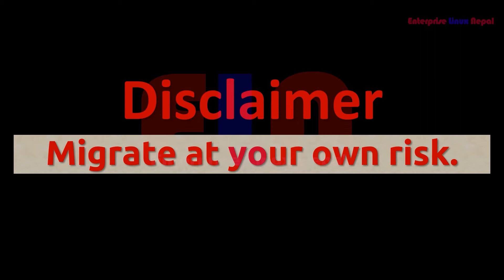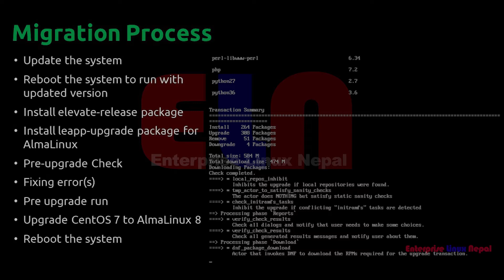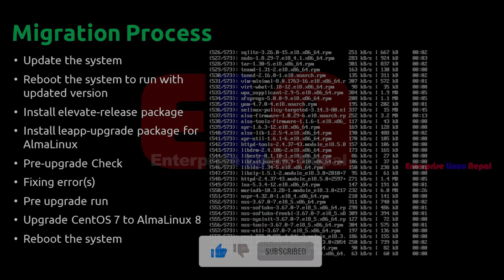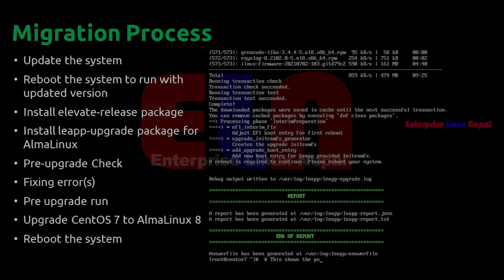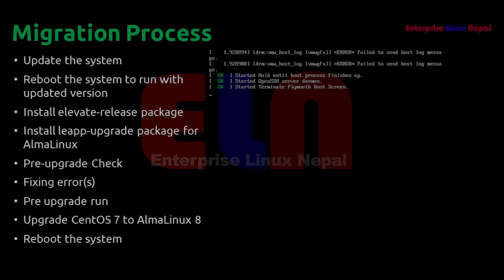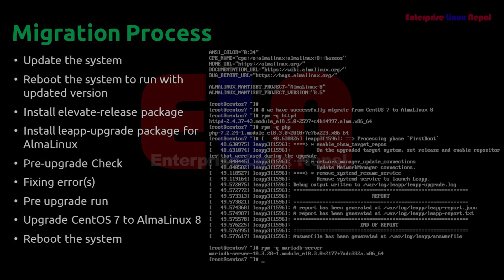How to Migrate CentOS 7.9 into AlmaLinux 8.5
This video describes how to migrate from CentOS 7.9 into AlmaLinux 8.5.  In this video, we have used elevate-release and leapp-upgrade packages to migrate CentOS 7.9 into AlmaLinux 8.5.

Commands used in this tutorial 👇👇👇

Updating the system
yum update -y
reboot

yum install -y leapp-upgrade leapp-data-almalinux

Running pre-upgrade check
leapp preupgrade

Fixing the mandatory error(s)
rmmod pata_acpi
echo PermitRootLogin yes | tee -a /etc/ssh/sshd_config
leapp answer --section remove_pam_pkcs11_module_check.confirm=True

Running pre-upgrade check, again
leapp preupgrade

# Upgrading the system
leapp upgrade
reboot